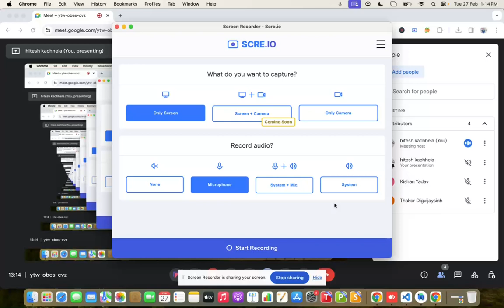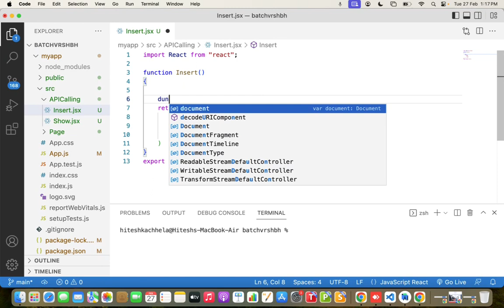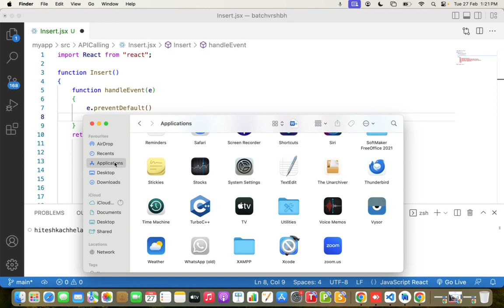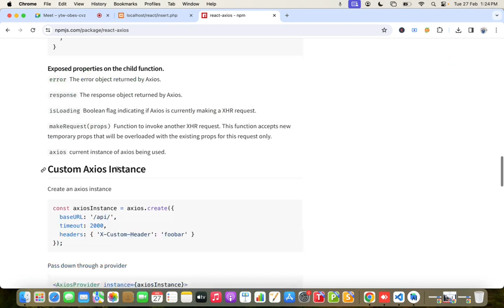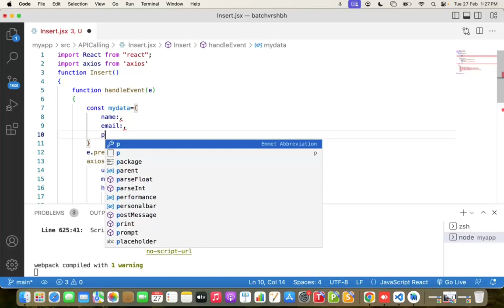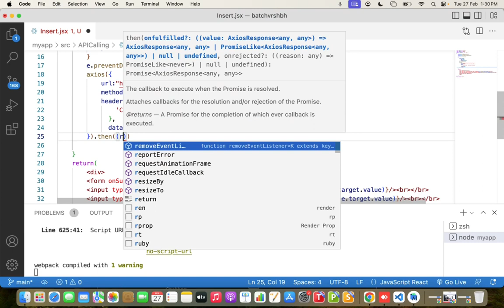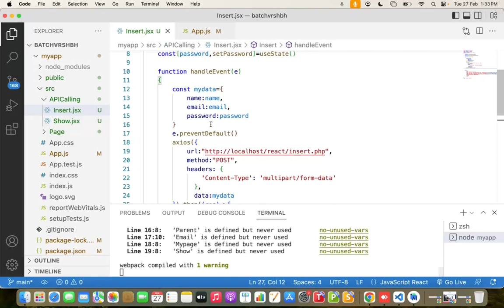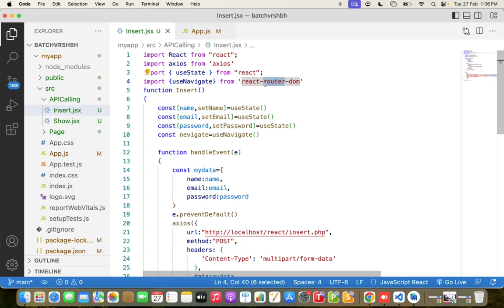ReactJS Data Insert Using axios Library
Using axios Library data insert